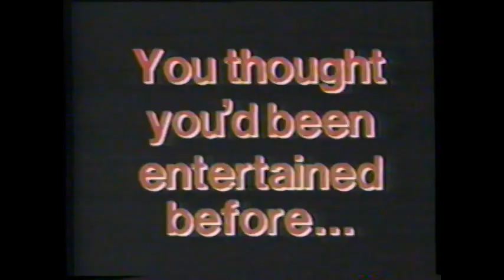1984 Club 2001 V.I.P. "A new concept in entertainment..." Charlotte Local TV Commercial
This sounds like something Tom Haverford and Jean-Ralphio Saperstein are behind.

This commercial aired September 14th, 1984. It appeared during a broadcast of "Friday Night Videos" on WPCQ Channel 36.